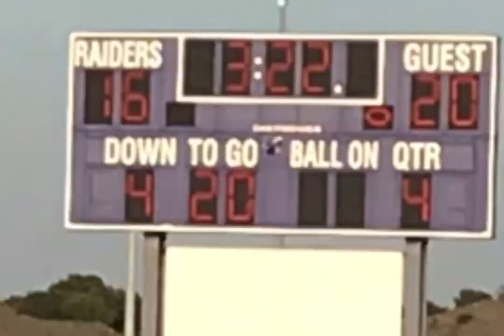Cedar ridge game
Sorry about the screen I was recording in my phone but really I didn’t like the game it was 16-20 I’m piss off but still good game now we are 2-4 in the season let’s go raiders